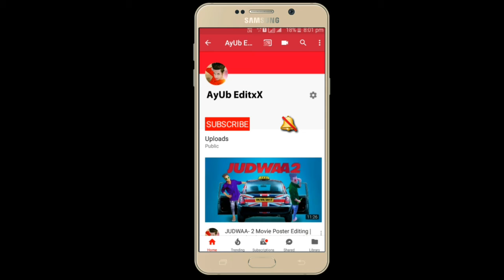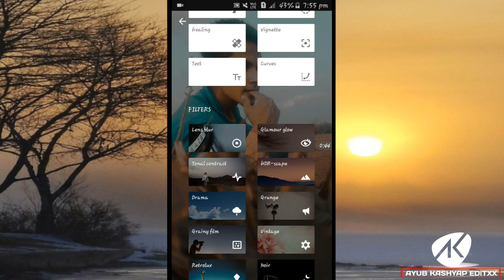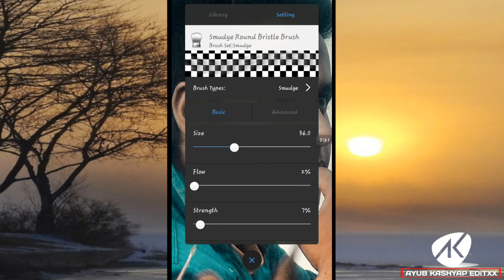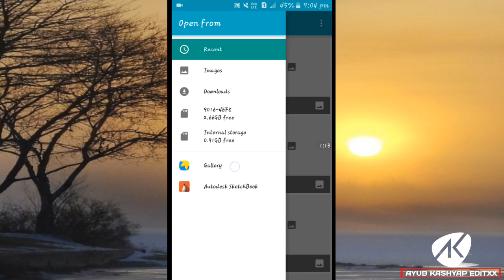Real CB Editing.... Lightroom and snapseed | try karke dekh Lo Ayub Editxx *Ayub Editxx*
Apk Link...

Ayub Editxx

*Ayub Editxx*